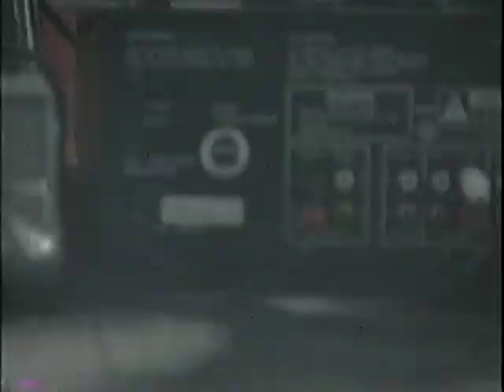Richard Humpty Vission... DJ, Drop That Beat!